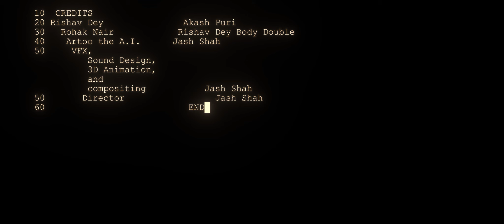Paradox | Short Film for College Competition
This film shows the basic idea of what would happen when a time paradox and a parallel reality-based science theory affect time travel. Follow the protagonist through an adventure that leads him to himself...

Rohak Nair

Directed, Edited, Animation, Visual Effects, Sound Design, Compositing by
Jash Shah.